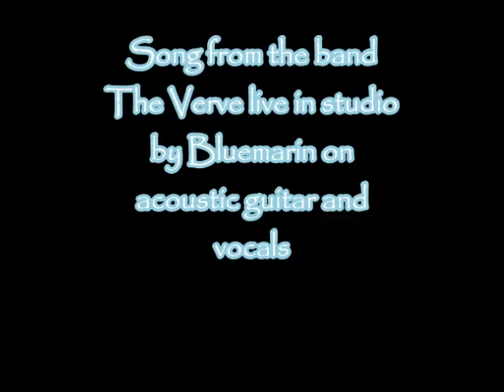The Verve - Drugs don't work (Official cover live by Bluemarin)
Song from the band The Verve live in studio by Bluemarin on guitar and vocals.It's a special request from the channel Dieselfilms

Chanson du groupe The Verve live en studio par Bluemarin à la guitare et aux voix.C'est une demande speciale de la page youtube Dieselfilms.